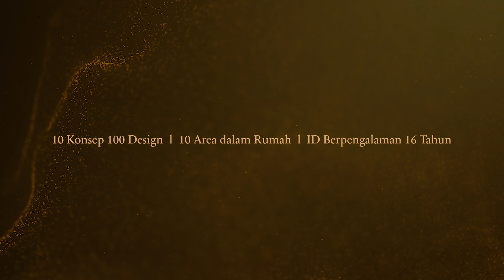Design Collection Vol 2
In a nation where home renovations have become a beloved pursuit, especially since the MCO in 2020, there’s no denying that Malaysians have a passion for transforming their living spaces. Renovations often come with a reputation for being costly, but they hold the key to creating a home that truly reflects your personal style and brings immense satisfaction.

At IDW, we understand the desire for both affordability and personalization. That’s why we are thrilled to introduce Design Collection Version 2, a game-changing solution that empowers you to embark on your home transformation journey with the latest design trends at your fingertips. Our collection of 10 cutting-edge designs from DC2 serves as your guiding light, while allowing you to manage your budget effectively and achieve the ultimate satisfaction of creating a space that is uniquely yours.

Design Collection V2 is your ticket to achieving the home of your dreams, as you take the reins and embark on a DIY adventure. Our carefully curated designs provide inspiration and guidance, equipping you with the tools you need to unleash your creativity and infuse your personal touch into every corner of your home. Join us on this exciting journey of self-expression and design exploration, reimagining your space to captivate the eye and nourish the soul. Together, we’ll redefine personal home transformation, creating spaces that bring joy, comfort, and a true sense of belonging.